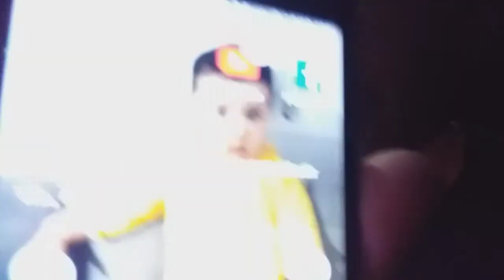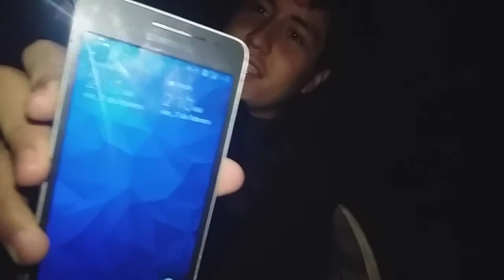ASADO | Valcheta dia#5 - Epic Vlog